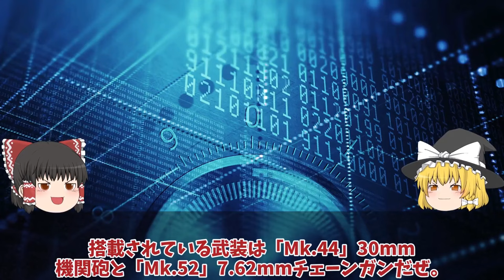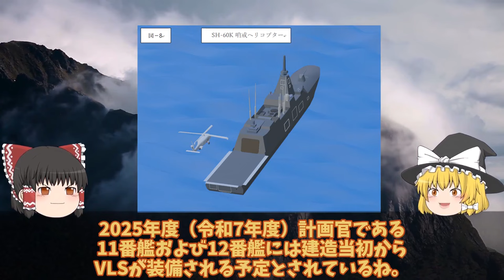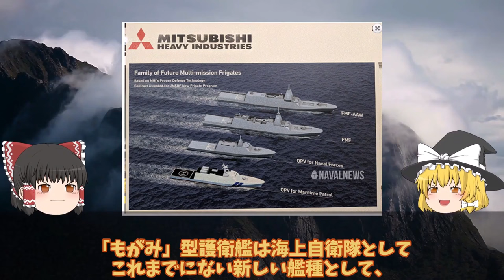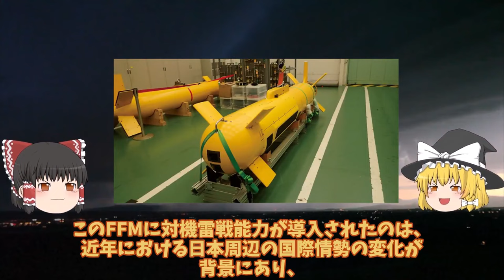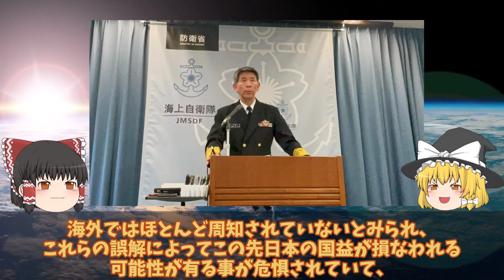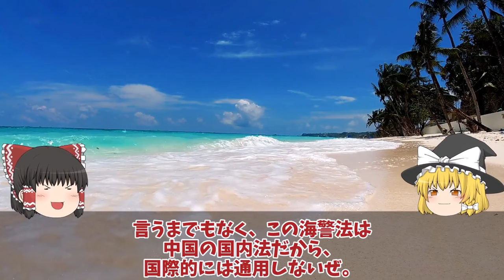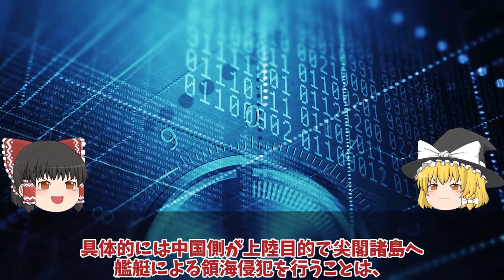【ゆっくり解説・軍事News】【次世代兵器開発】 陸自ついに三菱重工設計の16式機動戦闘車ベース量産体制日本製鋼所の新挑戦か！陸自に新型装輪装甲車が続々登場新たなる矢【スペシャル・特集】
【次世代兵器開発】　陸自ついに三菱重工設計の16式機動戦闘車ベース量産体制日本製鋼所の新挑戦か！陸自に新型装輪装甲車が続々登場新たなる矢【スペシャル・特集】

11陸自ついに三菱重工設計の16式機動戦闘車ベース量産体制日本製鋼所の新挑戦か！陸自に新型装輪装甲車が続々登場新たなる矢？

12海自もがみ型護衛艦VSLついか装備予算決定防衛省もがみ型を大進化か！2028年VSL搭載魔改造？

13米国ついに中国尖閣侵入に対して噛み付いた米国防総省も限界か！異常な状況は日米で認識強固な対中政策を？